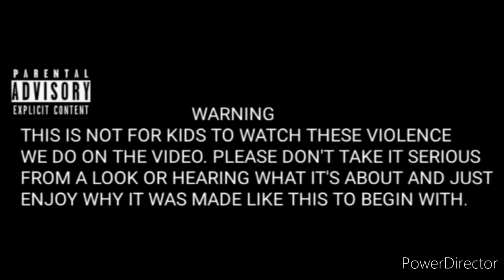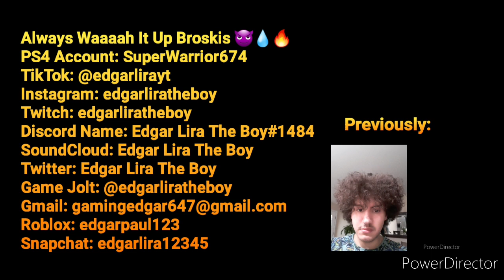Enough with the off script and continue the new chapter 4 season 3 story! | Fortnite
Always Waaaah It Up Broskis 😈💧🔥
PS4 Account: SuperWarrior674
Discord Name: Edgar Lira The Boy#1484
SoundCloud: Edgar Lira The Boy
Twitter: Edgar Lira The Boy
Game Jolt: @edgarliratheboy